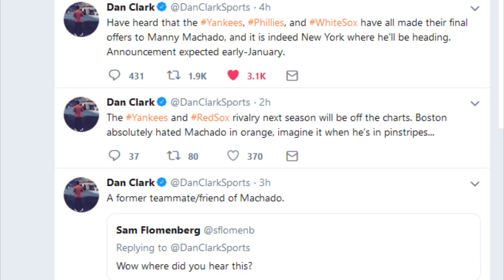Dan Clark @DanClarkSports Gets First Scoop On Machado To The Bronx & People Lose It!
yankees
mlb
manny machado
giraffeneckmarc
dawson wright
dan clark